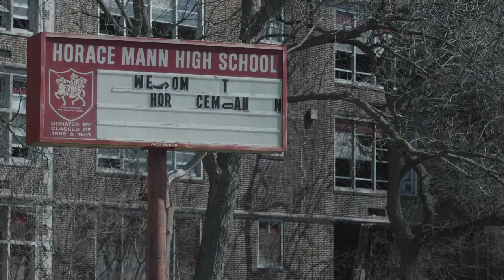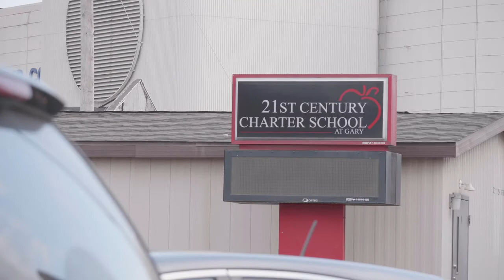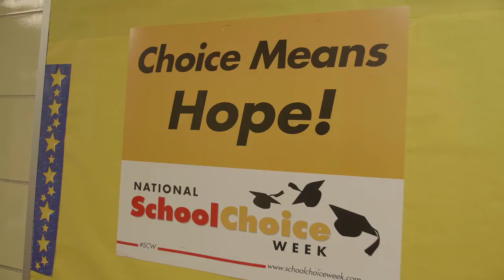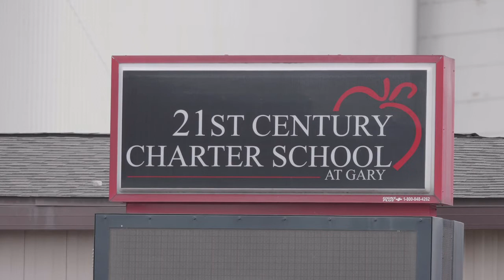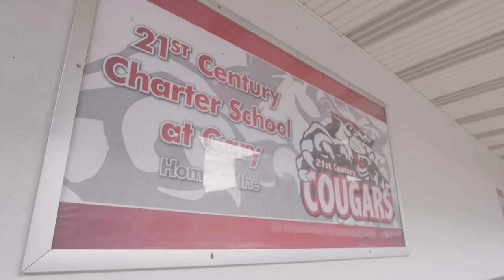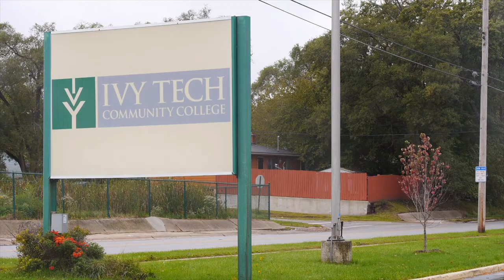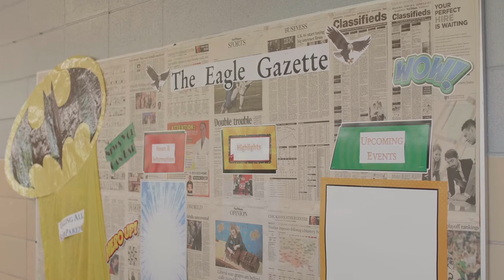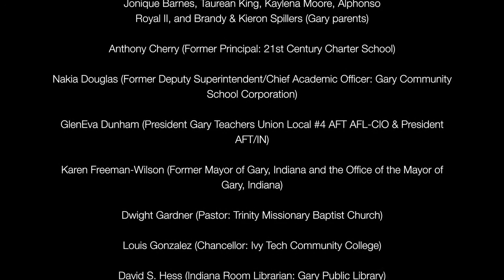About the Kids! Volume 2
"About the Kids" Volume 2 is a 30-minute documentary that focuses on interviews with administrators, teachers, and parents in Gary, Indiana. The film examines the history as well as present-day opportunities and obstacles in the Gary Community School Corporation and locale charter schools (created by Dr. Sandra L. Barnes).